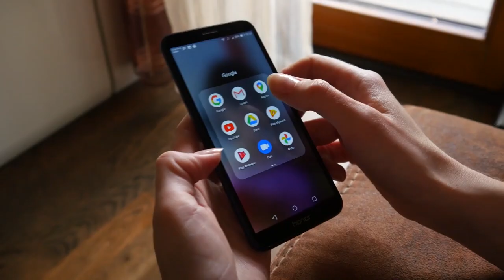10 CREEPIEST ANIMALS DISCOVERED: Most Creepy Animals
10 Creepiest Animals Discovered. Most Creepy Animals.

Today, we're bringing you a list of the creepiest animals ever. There's no doubt that these are some of the creepiest animals discovered. These creatures range from microscopic mysteries to deep sea aliens. We know so little about some of these animals that you might question if they are real or a nightmare fantasy.